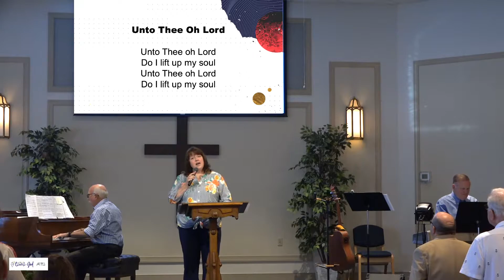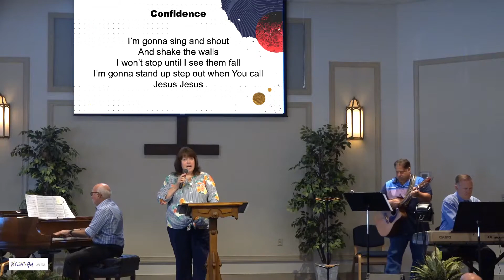08/08/21: A Man After God's Own Heart Part 2 (1 Samuel 18-22)